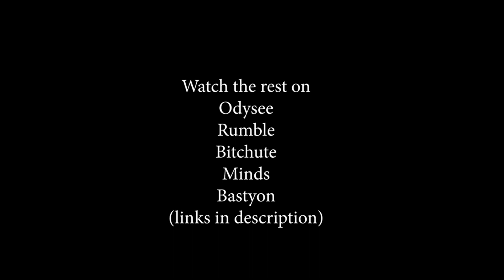The Canadian Government PUSHES Death Via Medically Assisted Suicide At ALARMING RATE!!!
There’s one public service where the Canadian government actually works really hard and they excel, and that’s with their program called MAID (which stands for Medical Assistance In Dying)

In this video Dan Dicks of Press For Truth covers the latest cases of people who are being accepted into receiving MAID not because they actually want to die, but because they can’t afford to live, so the government is facilitating their suicide.

GOVERNMENT STEALS CARE HOME PROPERTY FOR REFUSING TO KILL THEIR PATIENTS!!!

EXCLUSIVE: Canadian Government FORCED KILLINGS of The Elderly at Delta HOSPICE Society EXPOSED!!!